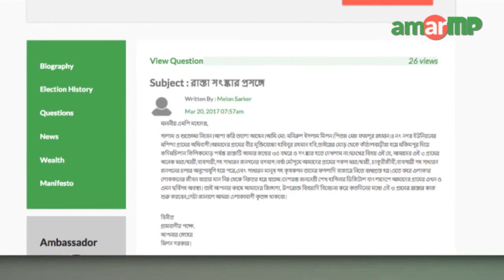Md. Abdul Quddus MP replied to AmarMP.com regarding a road refurbishment project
রাস্তা সংস্কার করণ প্রসঙ্গে করা নাগরিকের প্রশ্নের উত্তর দিলেন নাটোর ৪ আসনের সংসদ সদস্য মোঃ  আব্দুল কুদ্দুস। প্রশ্নটি করেন  নগর ইউনিয়নের মশিন্দা গ্রামের মিলন সরকার। এমপির কাছে তিনি জানতে চান মশিন্দা গ্রাম থেকে কাঁঠালবাড়ীয়া হয়ে মকিমপুর দিয়ে কদিমচিলান কিলিকমোড় পর্যন্ত রাস্তাটি সংস্কার কাজ কবে থেকে শুরু হবে। এক ভিডিও বার্তার মাধ্যমে এমপি আব্দুল কুদ্দুস এর জবাব দেন।

এমপি আব্দুল কুদ্দুসের কাছ থেকে উত্তর সংগ্রহের প্রক্রিয়াটি সমন্বয় করেছেন আমার এমপি ডট কমের এম্বাসেডর শাকিল আহাম্মেদ ও সাকলাইন শুভ।